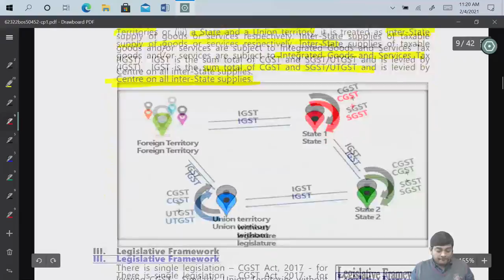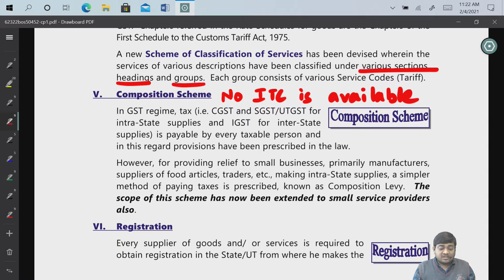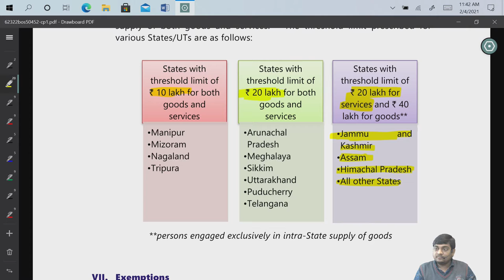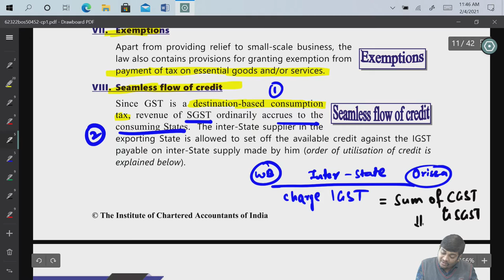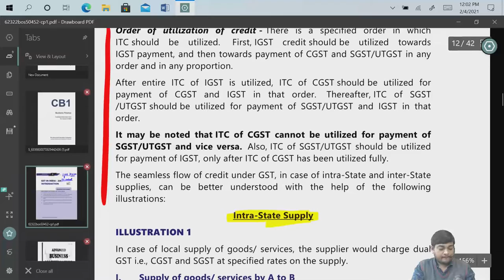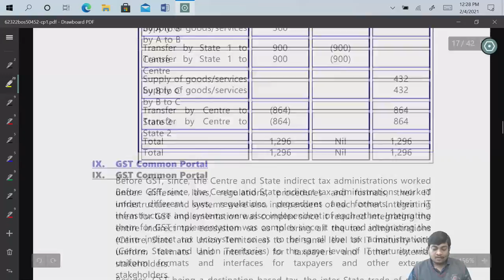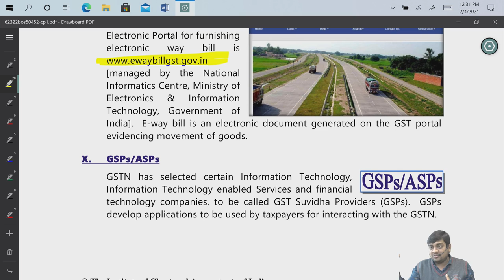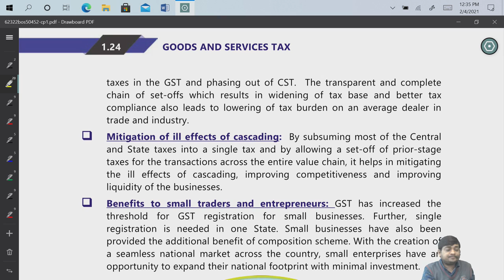GST Class 2 | CA Ankit Patwari